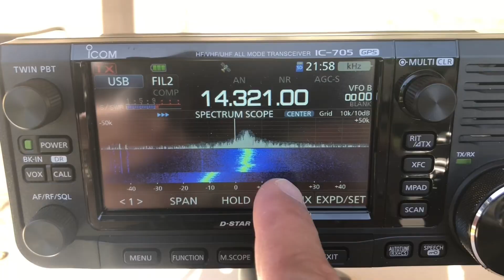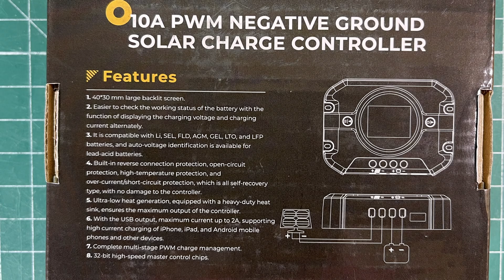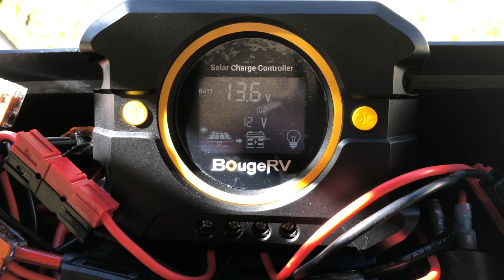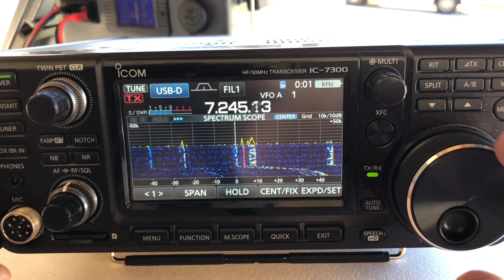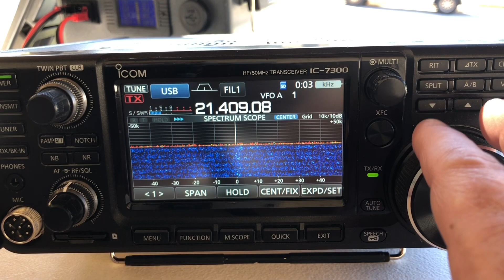BougeRV LiFePO4 Solar Charge Controller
Reviewing the BougeRV LiFePO4 Solar Charge Controller.  How Does It Work?  Is It RF Quiet?  Let's Find Out!